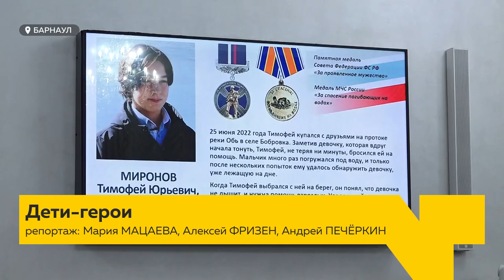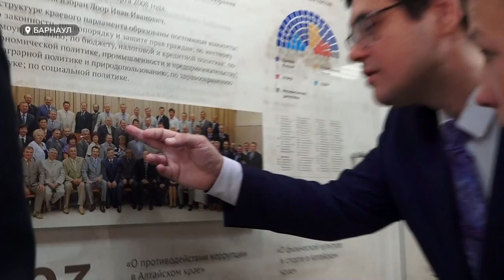Юные герои из Алтайского края получили свои награды за смелость, проявленную при спасении детей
Три юных героя из Алтайского края сегодня получили свои награды за смелость, проявленную при спасении детей. Один из них вынес девочку из пожара, два других спасли тонувших. Каждый герой получил две награды – от МЧС России и медаль «За проявленное мужество» от Совета Федерации, сенатор которой, Виктор Зобнев, как раз ходатайствовал о поощрении отличившихся из Алтайского края. И он же сегодня вручил награды детям на сессии краевого парламента